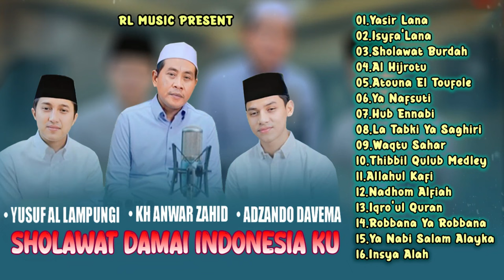SHOLAWAT MERDU ADZANDO DAVEMA ⚫ KH ANWAR ZAHID ⚫ YUSUF AL LAMPUNGI | FULL ALBUM SHOLAWAT MERDU 2024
PLAY LIST

01.Yasir Lana
02.Isyfa’Lana
03.Sholawat Burdah
04.Al Hijrotu
05.Atouna El Toufole
06.Ya Nafsuti
07.Hub Ennabi
08.La Tabki Ya Saghiri
09.Waqtu Sahar
10.Thibbil Qulub Medley
11.Allahul Kafi
12.Nadhom Alfiah
13.Iqro’ul Quran
14.Robbana Ya Robbana
15.Ya Nabi Salam Alayka
16.Insya Alah